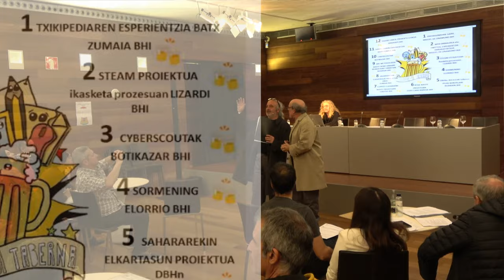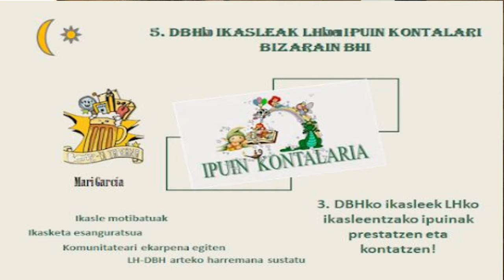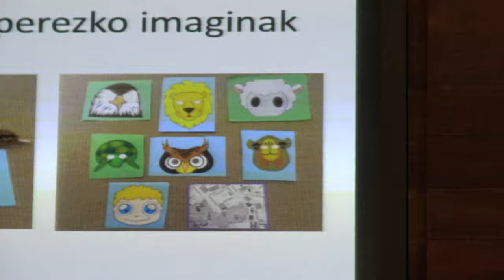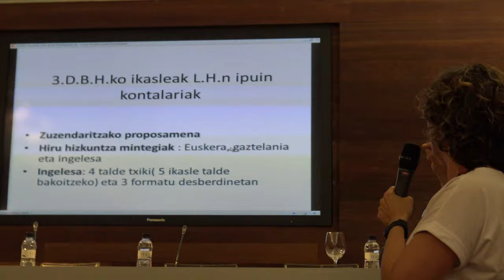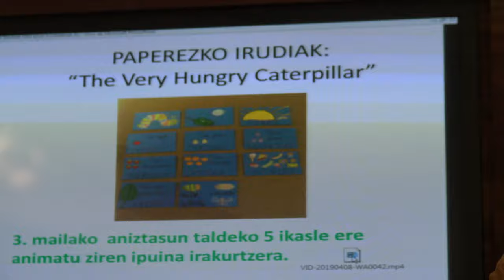BERRItsutaberna 5/11 Bizarain BHIko ikasleak LHko ikasleen ipuin kontalari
BERRItsutaberna Mari García: DBHko ikasleak LHko ikasleen ipuin kontalari hiru hizkuntzetan: euskara, gaztelera eta ingelesa, Bizarain BHI PraktikaON bat bezala. @KHezkuntzan & @BGNagusia-k elkarlanean ekoiztuta CCbySA 2019